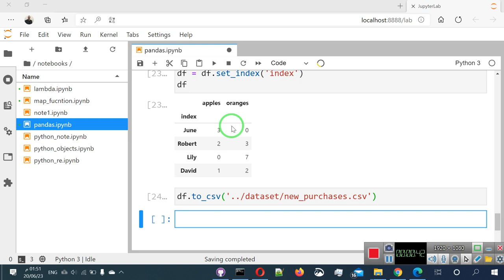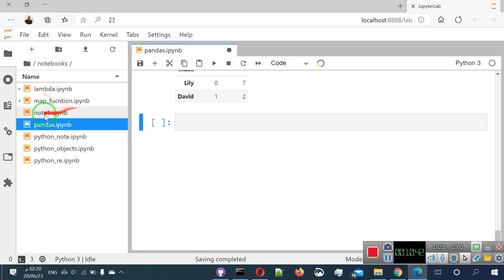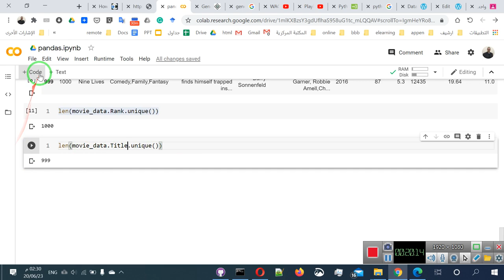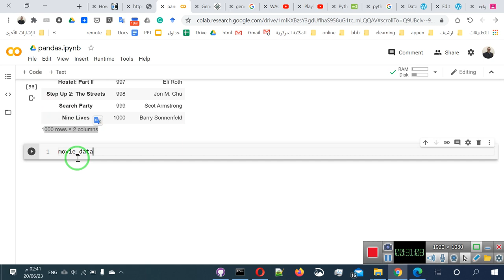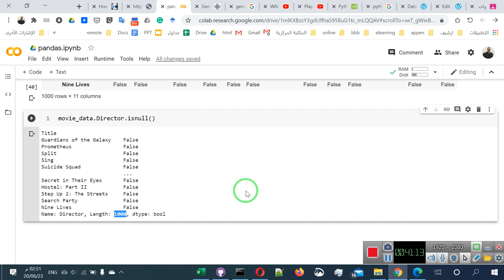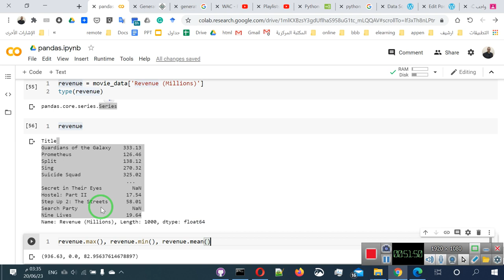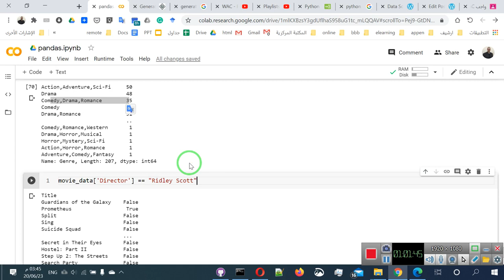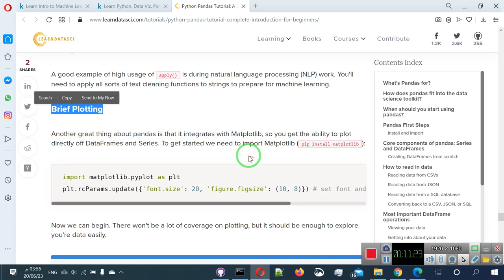11 التعامل مع البيانات باستخدام باندا ج2